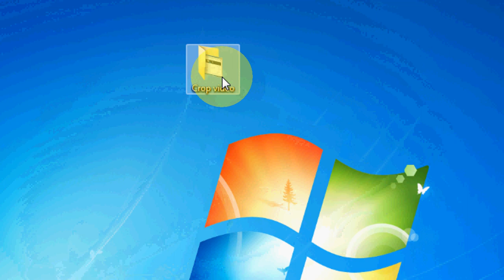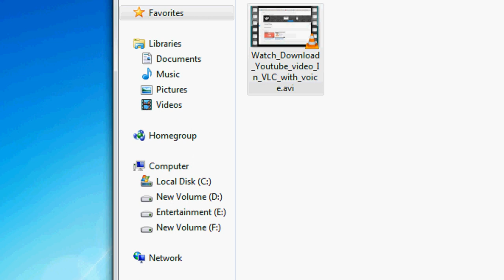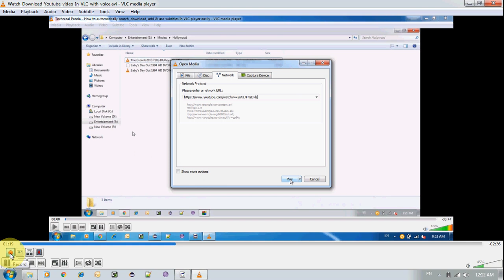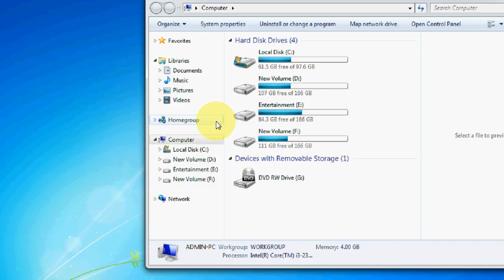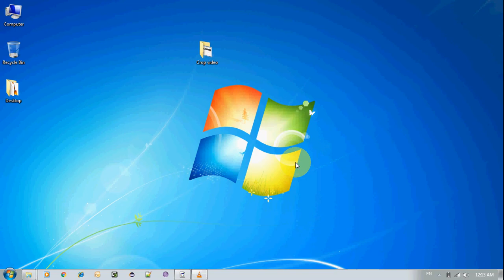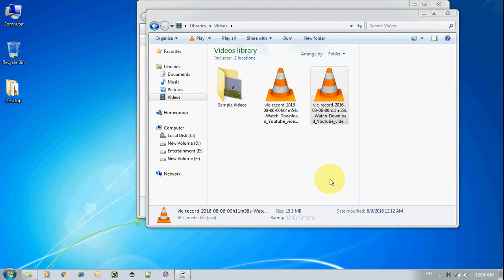How to cut/crop certain parts out of the video using VLC | Simple & Easy | 2019-2020 | Hindi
How to brake video to small video clips ? how to create video clips in vlc ?  बडे Video की छोटी clips कैसे बानये !  how to cut video in between ? How To Cut Video Clips Using VLC Media Player ?

Step-by-step Guide :-
1) Open video in VLC Media Player
2) Pause opened video
3)  Open the menu labeled View. In this menu, select Advanced Controls.(Tabs available on top side of VLC)
4) Click on 'Start Recording' button available above 'Play/Pause' button
5) Now Play your video & Reach the end point (till you wish to crop the video)
6) At the end of the desired section, press the Record button again.
7) The video cut will be saved automatically by VLC

What is the location of video cropped by VLC Player ?
Location of your video will be 'Libraries\Videos'

1) Click on My Computer
2) Then open 'Videos' from Left Panel
3) here you can find your cropped video in 'VLC Record + Date + timestamp + original video name ' format.

Important video if you want crop/zoom -
How to crop/zoom certain parts out of the video using VLC | Simple & Easy | 2020 | Hindi